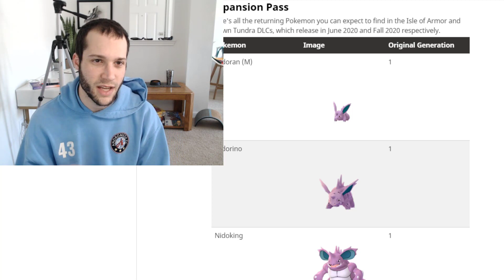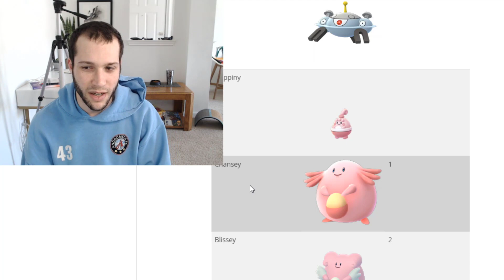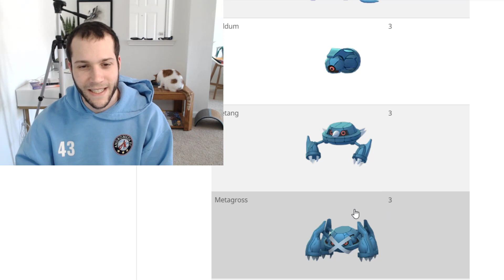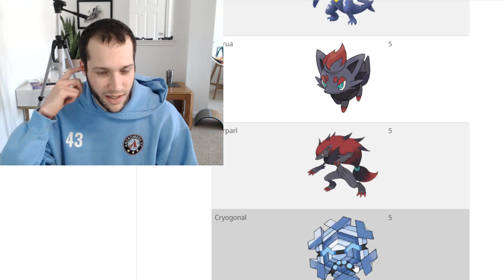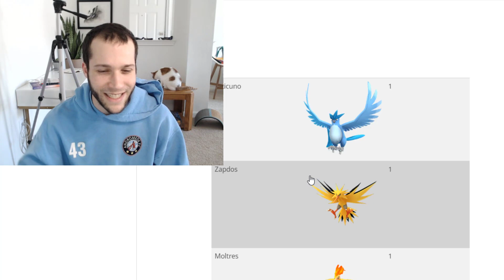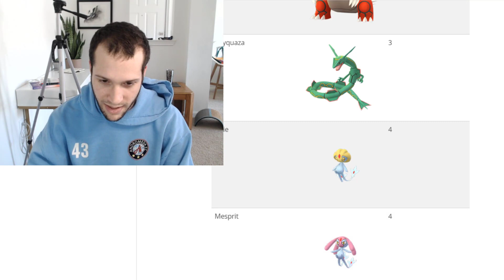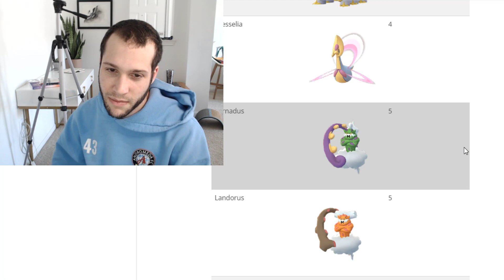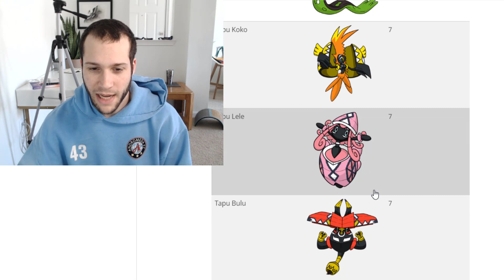ALL CONFIRMED DLC POKEMON (so far) - Pokemon Sword and Shield - Competitve Analysis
What is your favorite pokemon returning? What is your least favorite pokemon returning!